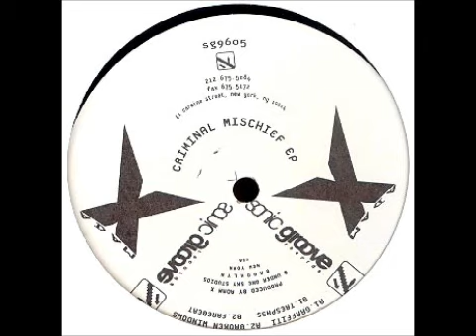Adam X - Fare Beat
Label: Sonic Groove -- sg9605
Format: Vinyl, 12", 33 ⅓ RPM, EP
Country: US
Released: 1996
Genre: Electronic
Style: Techno